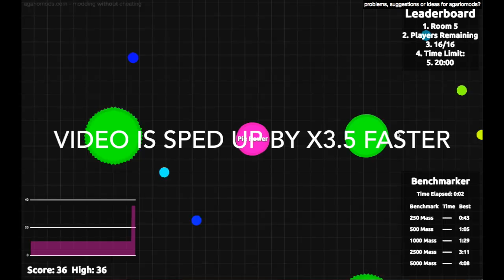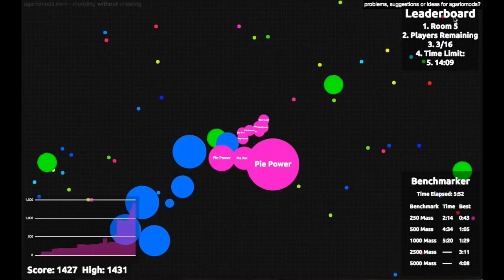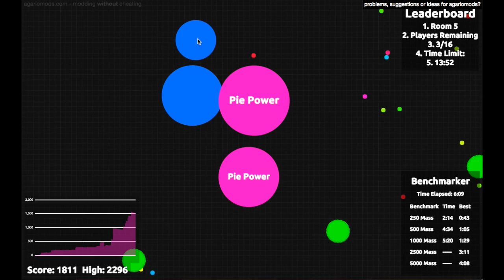Agar.io Gameplay #1 || Hunger Games || Score : 5103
Today, we will be playing a very basic javascript game! Yes, today we will be playing Agar.io! A very addictive yet raging game! Basically you spawn in as a 2D flat circle. You eat randomly spawned cells and players that are smaller than you.

► Mods used in this game

Agariomods.com

► Credits

Still working on it, will be released soon!

► Remember to